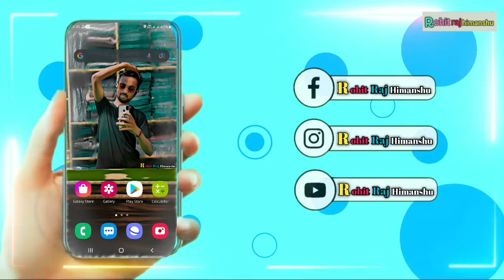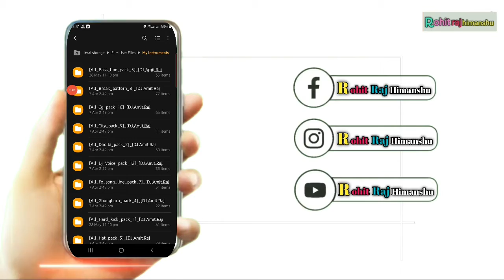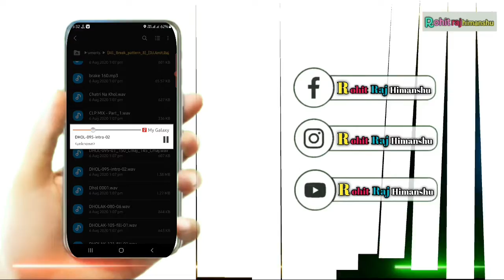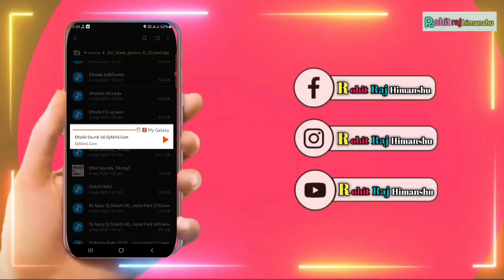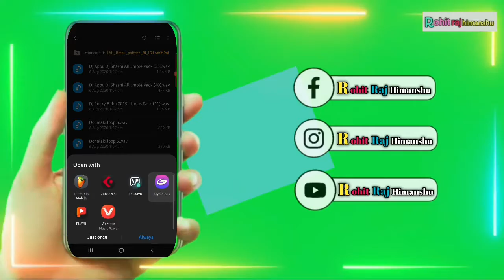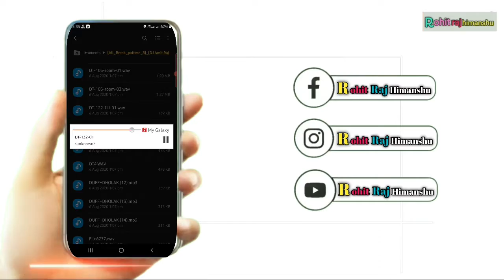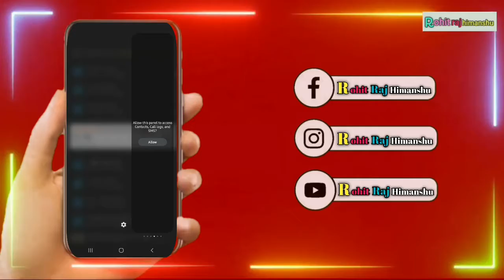2020 Break Pack || new Break Pack 2020 || FL studio Break Pack || break pack free download, FLstudio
2020 Break Pack || new Break Pack 2020 || FL studio Break Pack || break pack free download, FLstudio

Hello friends
                       अगर आपको भी गाना बनाना सीखना है तो सम्पर्क करे  Mobile 📱 no 👇👇👇👇👇👇👇👇

My instagram 👉I'm on Instagram as @djrohitrajhimanshu. Install the app to follow my photos and videos.

use